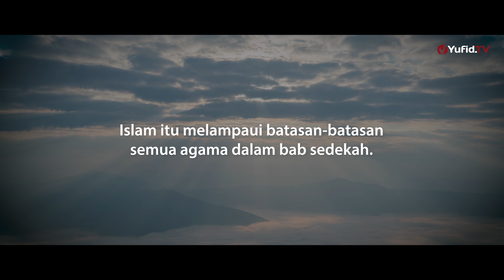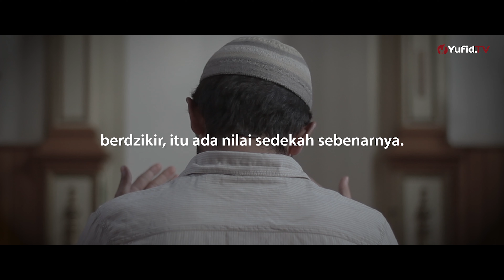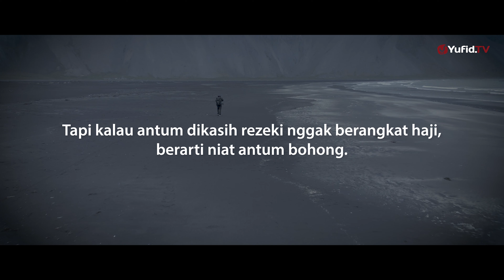Jika Orang Kaya Bisa Bersedekah, Bagaimana dengan Orang Miskin?-Ustadz Dr. Syafiq Riza Basalamah M.A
Dari Abu Dzarr radhiyallahu ‘anhu, ia berkata bahwa ada sejumlah orang sahabat Rasulullah shallallahu ‘alaihi wa sallam berkata kepada beliau, “Wahai Rasulullah, orang-orang kaya telah pergi dengan membawa pahala yang banyak, mereka shalat sebagaimana kami shalat, mereka berpuasa sebagaimana kami berpuasa, dan mereka bersedekah dengan kelebihan harta mereka.” Rasulullah shallallahu ‘alaihi wa sallam bersabda, “Bukankah Allah telah menjadikan bagi kalian jalan untuk bersedekah? Sesungguhnya setiap tasbih merupakan sedekah, setiap takbir merupakan sedekah, setiap tahmid merupakan sedekah, setiap tahlil merupakan sedekah, mengajak pada kebaikan (makruf) adalah sedekah, melarang dari kemungkaran adalah sedekah, dan berhubungan intim dengan istri kalian adalah sedekah.” Mereka bertanya, “Wahai Rasulullah, bagaimana bisa salah seorang di antara kami melampiaskan syahwatnya lalu mendapatkan pahala di dalamnya? Beliau bersabda, “Bagaimana pendapat kalian seandainya hal tersebut disalurkan di jalan yang haram, bukankah akan mendapatkan dosa? Demikianlah halnya jiak hal tersebut diletakkan pada jalan yang halal, maka ia mendapatkan pahala.” (HR. Muslim) [HR. Muslim, no. 1006]